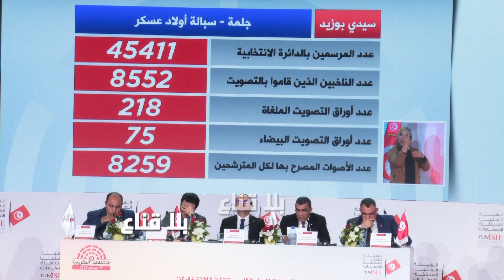النتائج النهائية للإنتخابات التشريعية سيدي بوزيد و منوبة